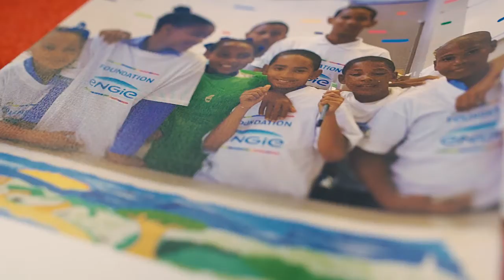West Coast 1 | An Out of the Ordinary Wind Project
It produces enough energy to power 50 000 homes. It’s created 450 local jobs, and it will remove 5.6 million tonnes of CO2 from the environment. Discover how Aurora wind farm is powering change on the west coast.

Be inspired.